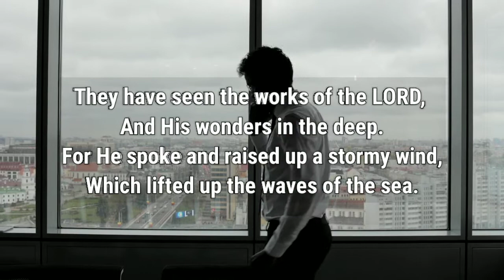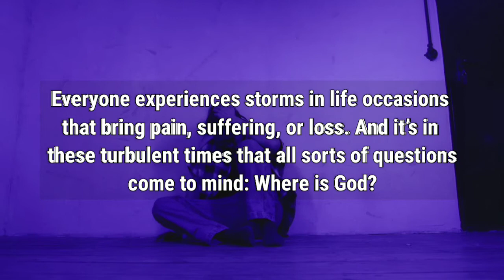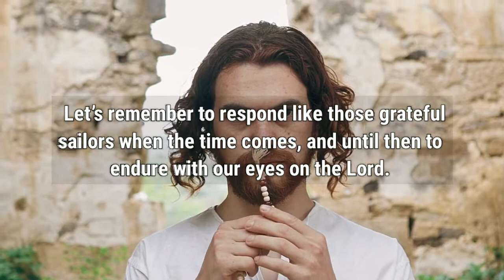Life's Passing Storms, God Is With Always Just Watch This Video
No storm in life will last forever, and when it passes, we can thank the Lord for His rescue and constant watchfulness.

Here Our Christian merch

God Message, God Helps, God talks, lord jesus, Jesus Christ, Bible, Christians, Christian Motivation prayer, Jesus lord, motivational Prayer, Bible prayer, Bible verse, daily devotion, eternal life, God will give you eternal life, motivational quotes, motivational prayer